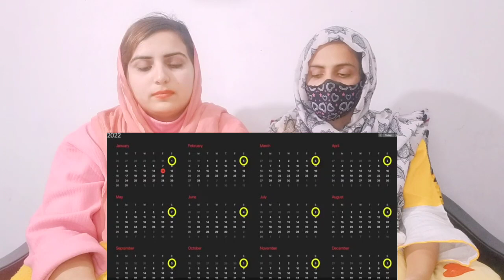Muslim Girls Reaction on 12 Interesting fact about Vrindavan and Mathura | secrets of Vrindavan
Credit.

Other channel.

This video only made for review and reaction purpose

Section 107 of the Copyright Act provides the statutory framework for determining whether something is a fair use and identifies certain types of uses—such as criticism, comment, news reporting, teaching, scholarship, and research—as examples of activities that may qualify as fair use.